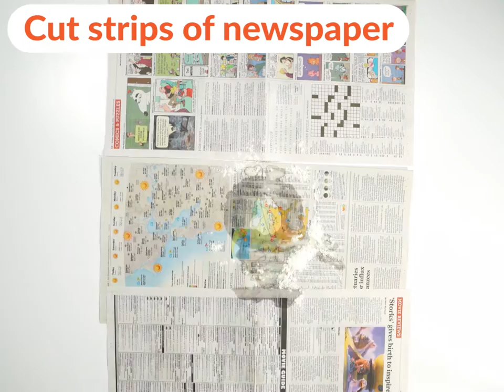DIY Exploding Volcano Science Experiment for Kids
Make your next DIY craft day educational too!

Looking for an easy, crafty project that’s educational for kids too? The DIY Exploding Volcano Project is easy for kids of any age.

Add teachable moments to your Volcano Day, like labeling parts of a volcano, learning how to create fertile soil to grow plants and crops, and what causes a volcano to erupt.

Join the Magic School Bus Science Club to receive more science experiments, like this exploding volcano, to your door every month!